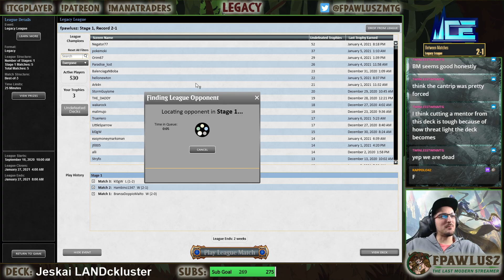Legacy - Jeskai Bald Dudes!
This bald army is ready to take over the legacy format with it's lack of hair and lands (cause you only need 16, apparently!) This deck is a delight, so get ready for a sweet set of matches!

0:00 - Intro
2:58 - Match 1 vs 4c Snowko
23:17 - Match 2 vs Mono R Stompy
41:21 - Match 3 vs Doomsday
1:06:30 - Match 4 vs Mono G Post
1:41:09 - Match 5 vs Grixis Phoenix

- If you want to take your Magic skills to the next level and start playing MTGO you can rent your decks from Mana Traders! Use this referral link to help support the stream with your purchases ... And if you use the COUPON CODE "FPAWLUSZ_OLC" you will get a 20% discount on your first 3 months!